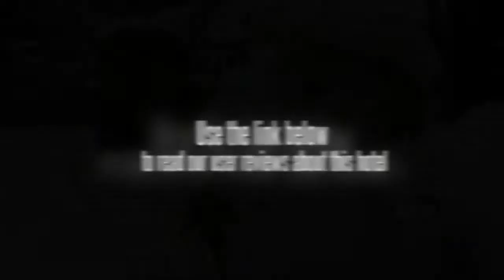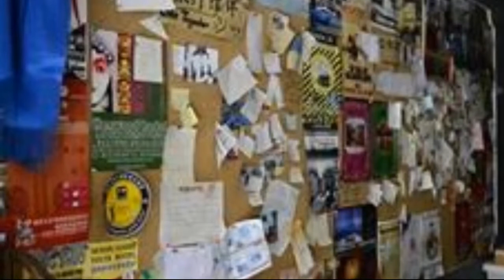Beijing Heyuan International Youth Hostel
Located in Chaoyang District, the Beijing Heyuan International Youth Hostel is a perfect base while in Beijing.

The Beijing Heyuan International Youth Hostel staff are available 24/7 and can book tours and tickets. Facilities at the hostel include a laundry service, a dry cleaning service and luggage storage. The hostel also offers guests the convenience of Wi-Fi. For an easy and effortless check-in and departure experience, take advantage of the Beijing Heyuan International Youth Hostel's express check-in/check-out facility which minimises the usual hassles leaving you with more time to enjoy your holiday.

Beijing Financial Street and Fuxingmen are within easy driving distance of the Beijing Heyuan International Youth Hostel. The centre of Beijing is 20 minutes away by car. Beijing Capital International Airport (PEK) is a 50 minute drive from the hostel. Beijing Science and Technology University Gymnasium, Beijing Zoo and Beihang University Gymnasium are 10 minutes away by car.